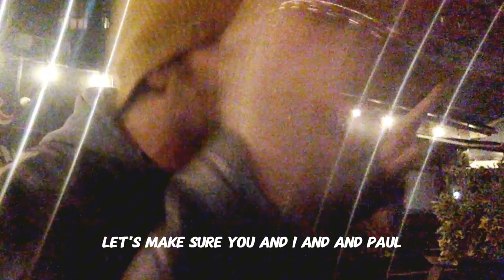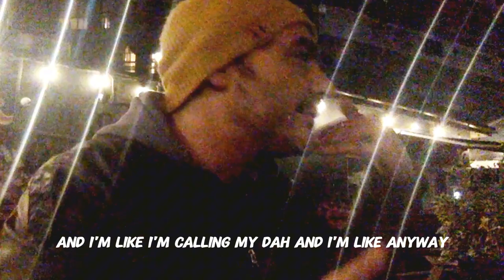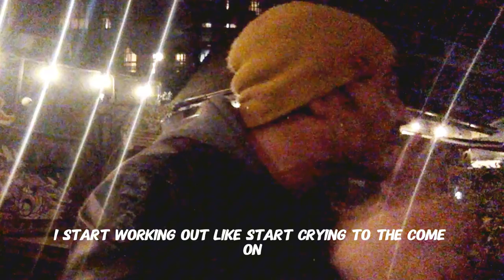Bristol Tales Part 1: Joka's Side to THE Story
Back at the Full Moon Hostel, Joka and Yas finally meet up with George of the Jungle and his mate Bear over a beer and they swap tales about the same epic story of Joka losing his mind in George's backyard.

This side to it shares the WHOLE nine yards of what happened to Joka on Halloween Saturday in Bristol...from being the King in a Club to a wondering psychotic broken mess on the way to Cardiff.

You'll never hear a funnier story in your life.